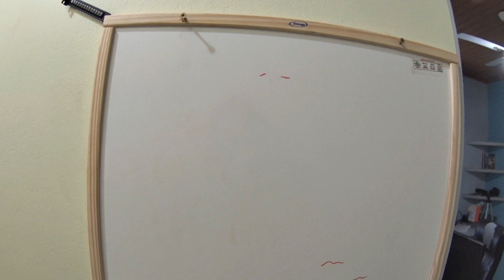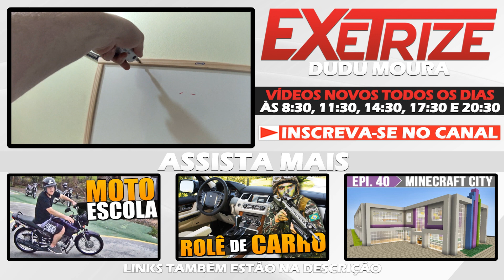CARRO e Trabalho em CASA - Daily Vlog